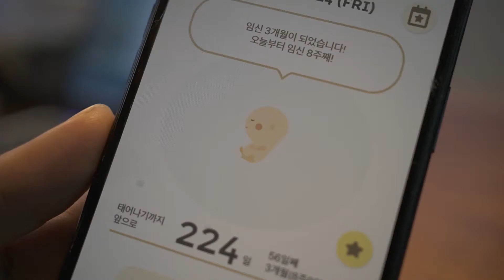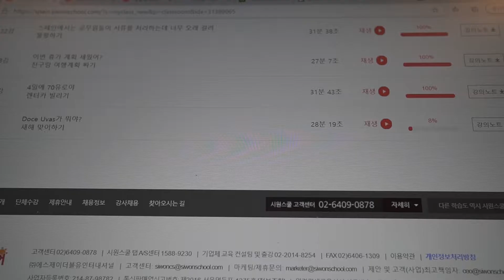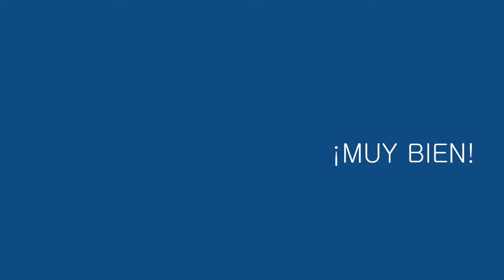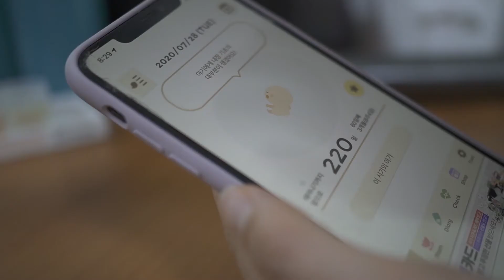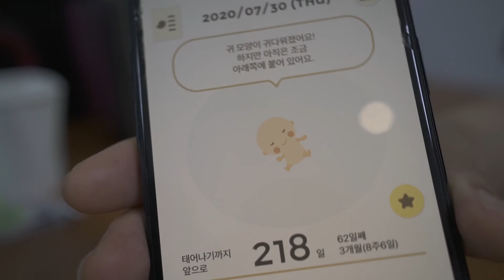브이로그(임신8주) 마스크걸이 만들고 집밥해먹는 평범한 일상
안녕하세요!

8주차입니다. :) 이번주는 일주일간 출장을 다녀와 영상을 많이 찍지 못했어요.
날씨가 많이 더워졌네요. 더위 조심하세요.

bgm
IHopeSo by KatrinaStone
TheWeddingSong by KolbyKnickerbocker
ForeverBe by KatrinaStone
ForYou by AmickCutler
LaLaLaLove by Duffmusiq